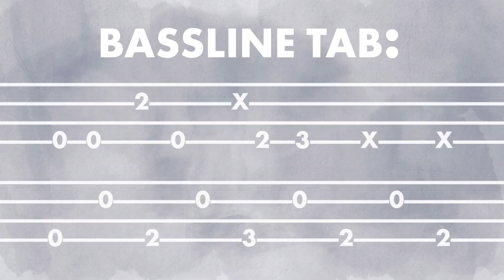SLAP BASS LESSON: Experienced Groove #1 (with TAB)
Fun, funky slap bass groove for experienced bassists.  Video has tabs included and slowed down version to help learn

00:00 Intro
00:14 Pause to Learn TAB
00:21 SLOW Groove to Learn
00:51 FULL SPEED Groove